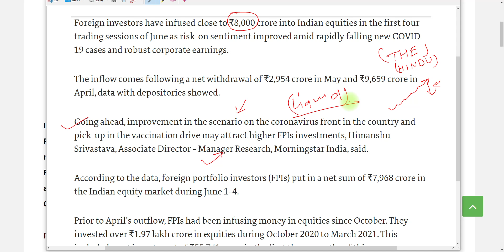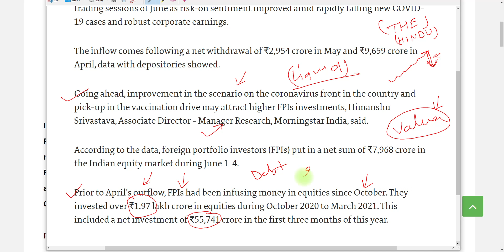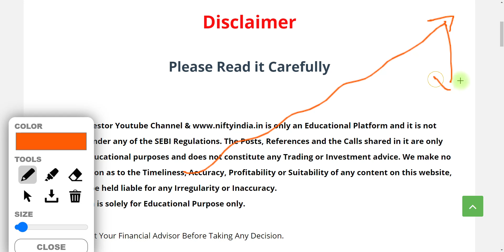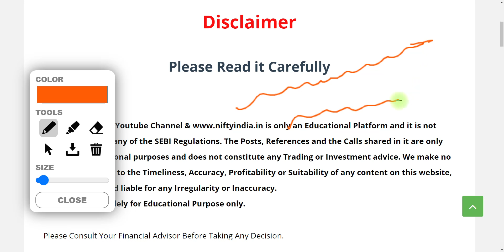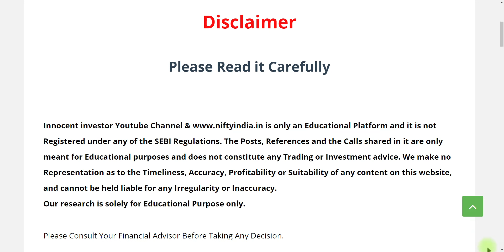BIG UPDATE | FII INFLOW IN JUNE | 2 LAKH CRORE INFLOW IN JUST 8 MONTHS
"OR"
Open Account With No.1 Full-Time Broker
                                " OR"
Open Account With India's No.1 Broker
                                 "OR"
Open FREE Account With IIFL

Regards-
("ii")
Innocent Investor